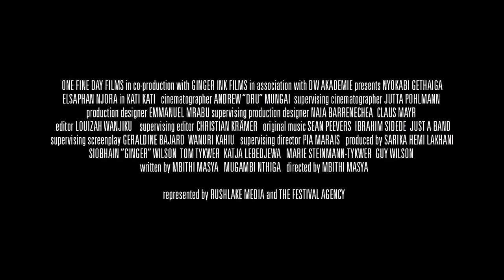AFFNZ 2017 Kati Kati Trailer | Kenya | Mbithi Masya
Kaleche, a young woman, wanders into the otherworldly village of Kati Kati, not knowing who she is or how she got there. She finds a community of eccentrics led by the charismatic Thoma, to whom she is inexplicably drawn. As the residents begin to discover what is keeping them there, and the living and the dead ominously intersect, the film becomes a magical-realist reflection on the legacy of violence and survival in Kenya.